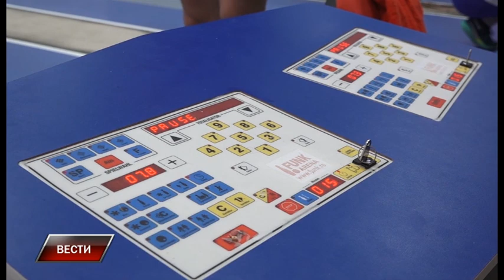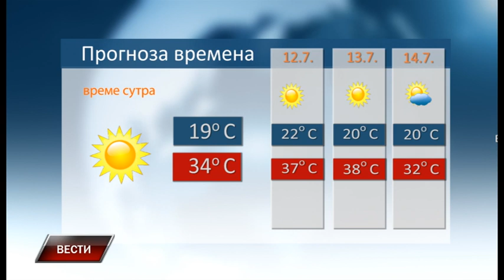Vesti 10 7 2023